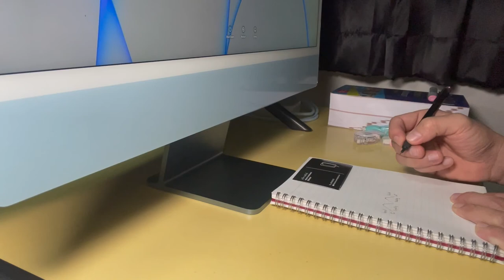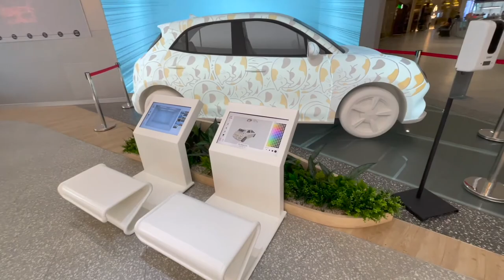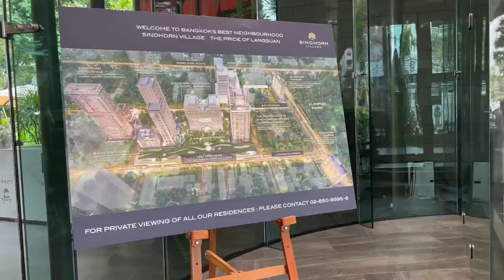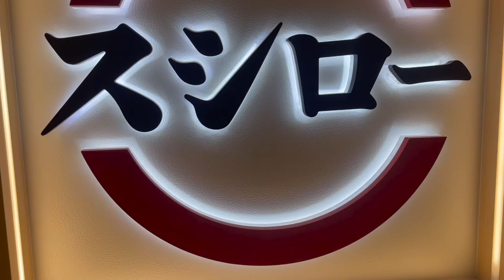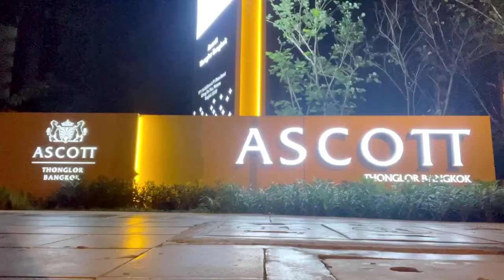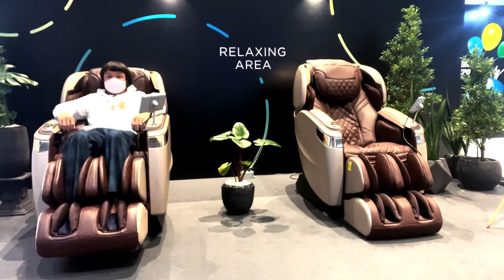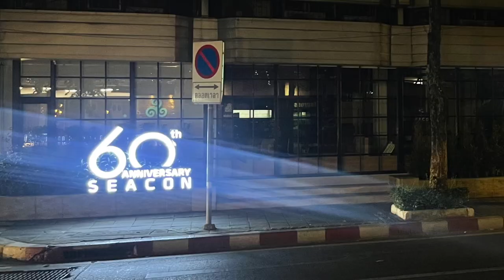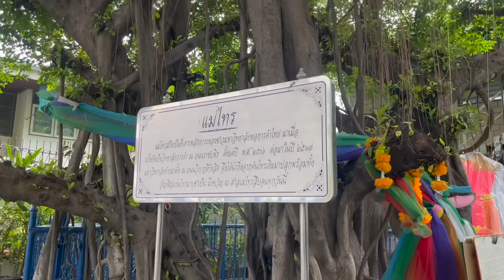Vlog by myself Bangkok. December 🇹🇭 Interchange Tourister Shopping